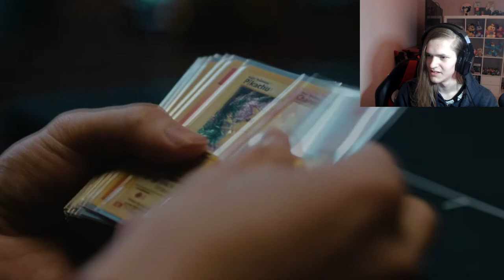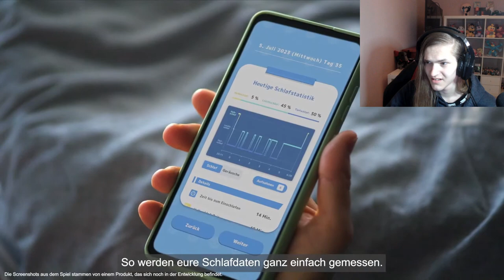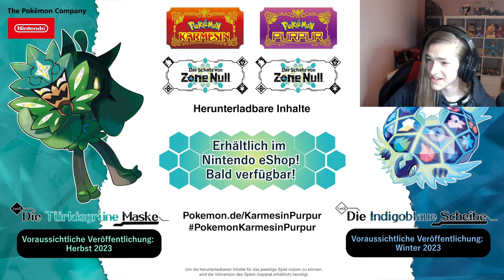Neue Legis! - Pokemon Presents 27.2.23 Reaktion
War jetzt nicht so ein krasser hype aber war doch ganz interessant.